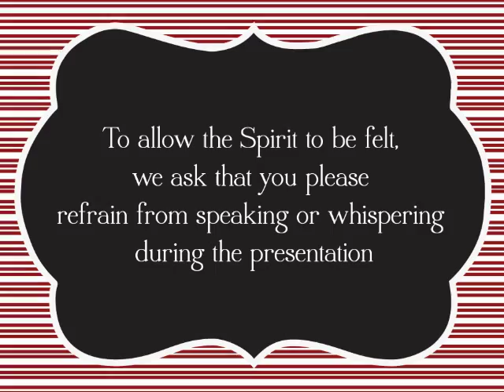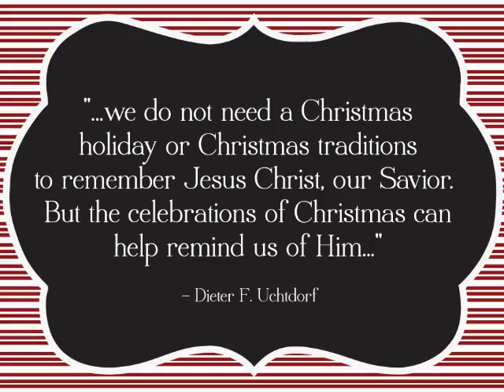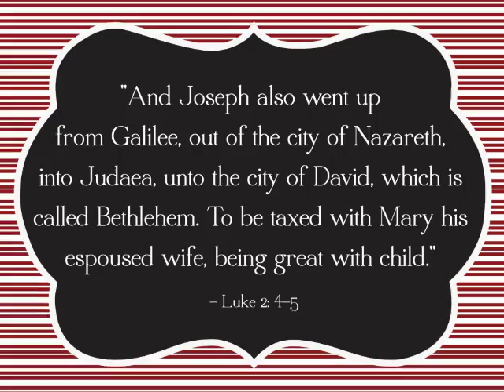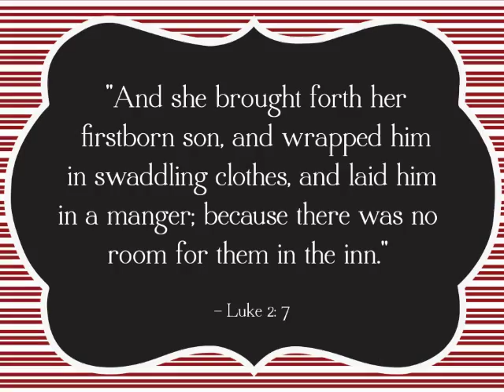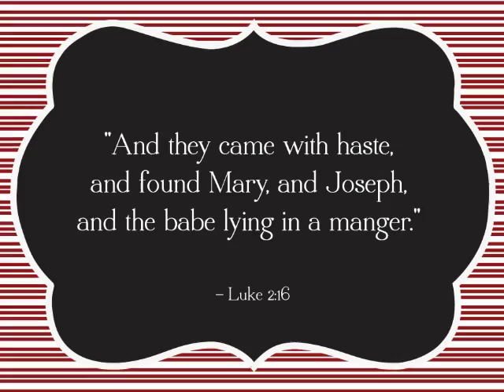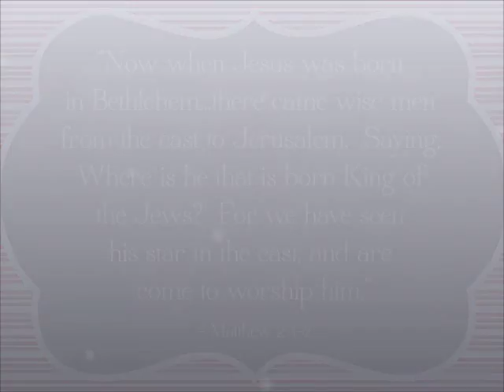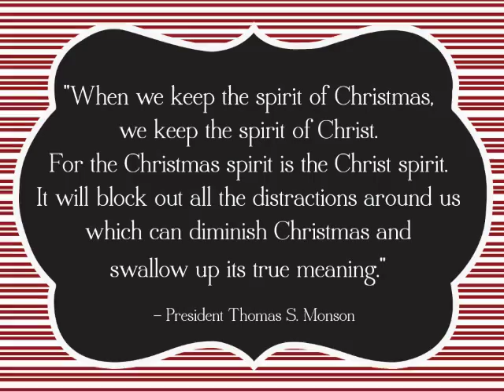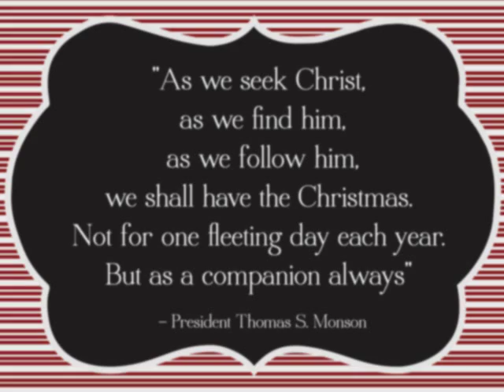Relief Society Silent Christmas Video - Keeping Christ in Christmas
We put together this video for our Relief Society Christmas party to help remind us of the true meaning of Christmas.  We hope you enjoy and that it brings the spirit this holiday season!

*I am able to email a downloadable link to this video where I have removed the ward name to make it more generic.